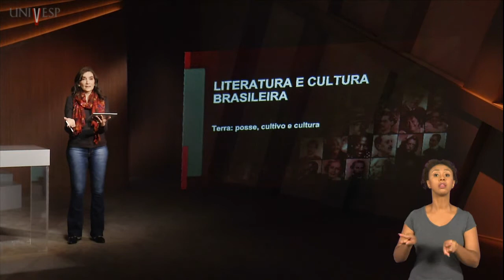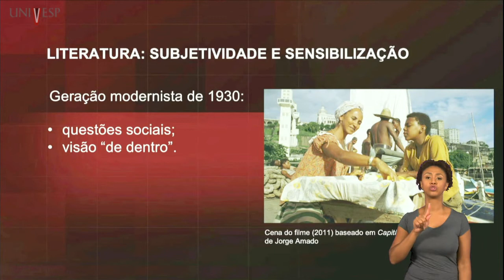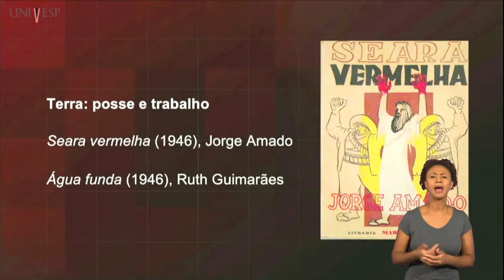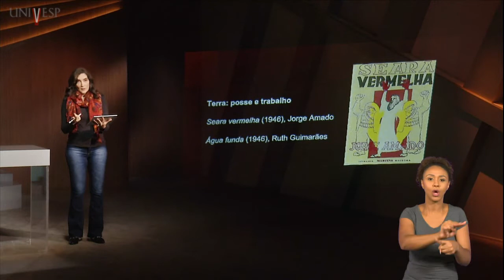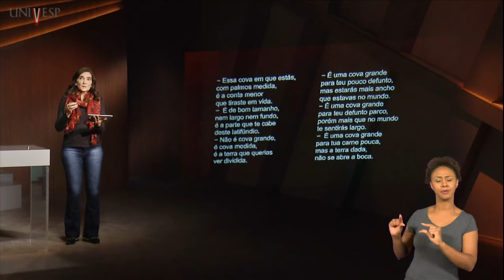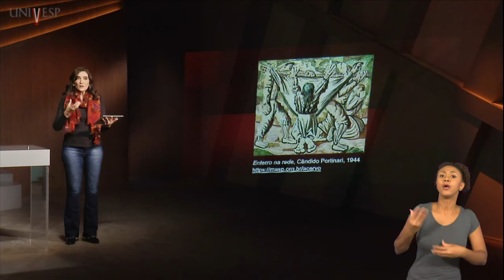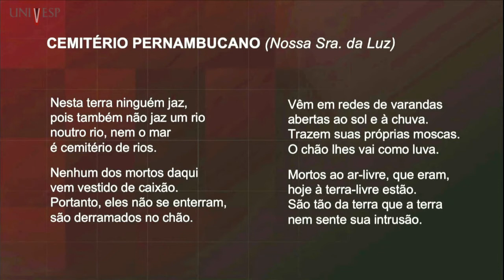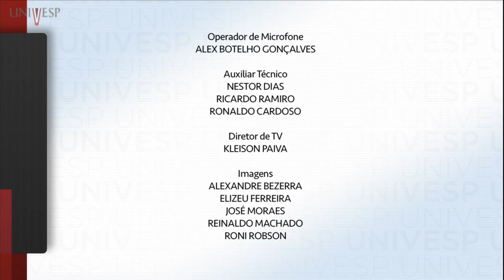Literatura e Cultura Brasileira - Ter terra, ser da terra, ser a terra (LIBRAS)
univesp.br
Letras - LET320
Univesp - Universidade Virtual do Estado de São Paulo
Professora: Marise Soares Hansen